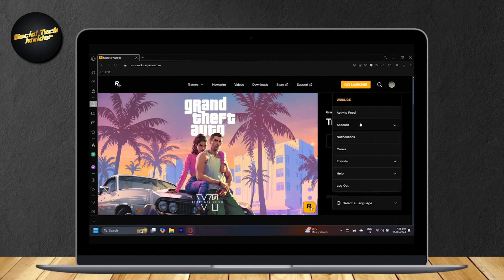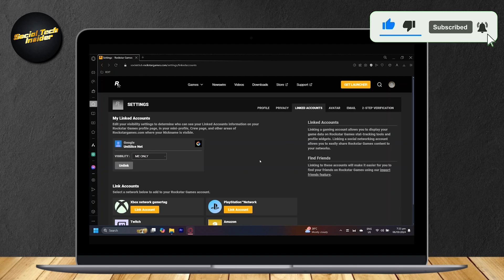How to Know What Epic Games Account is Linked to Your Rockstar Social Club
Looking to learn how to find out what Epic Games account is linked to your Rockstar Social Club? This video provides a straightforward guide to help you identify which Epic Games account is connected to your Rockstar Social Club.

In this video, you'll learn:

1. How to find out what Epic Games account is linked to your Rockstar Social Club using the official Rockstar website.
2. Step-by-step instructions for navigating your account settings to check linked accounts.
3. Tips for retrieving your Epic Games account information if you’ve forgotten it.

Discover how easy it is to check what Epic Games account is linked to your Rockstar Social Club and keep your gaming experience seamless.

📚 ABOUT US 📚
At Social Tech Insider, we provide how-to tutorials and technology insights inspired by How to Digital, Foxy Tech Tips, and Guiderealm.